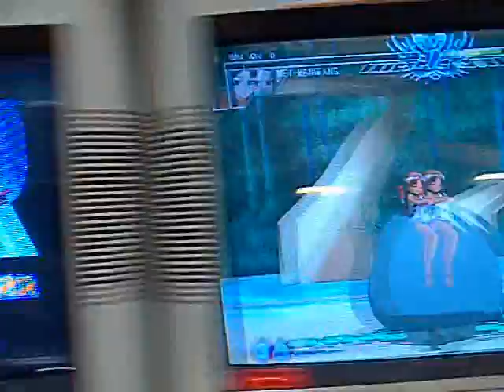Arcana Heart Random Casuals 1/15 きら（土） メイファン(火)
I'm gonna start recording more matches to give my digicam some use. As you can see, a big difference from me choking last night.

Since I had to hand off my camera to someone else to start recording some of the beginning of the match is missing.

As usual, I'm Kira.